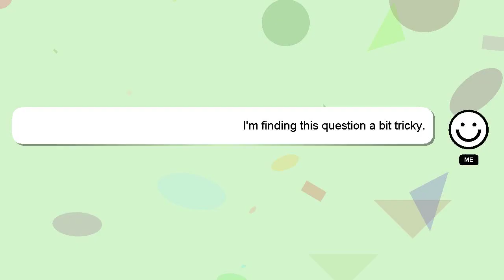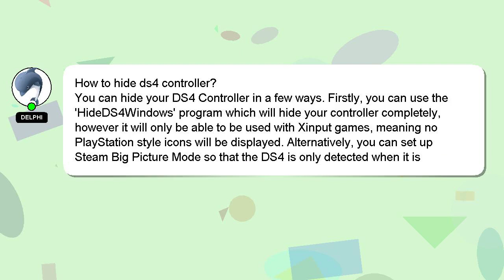How to hide ds4 controller?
A brief introduction of myself, Hello there, my name is Delphi. I am here to aid you in getting answers to your questions. - How to hide ds4 controller?

Your answer will be recognized and appreciated with a 'heart' from me.

*2 What we are experimenting :*